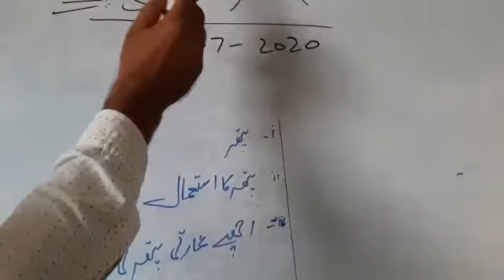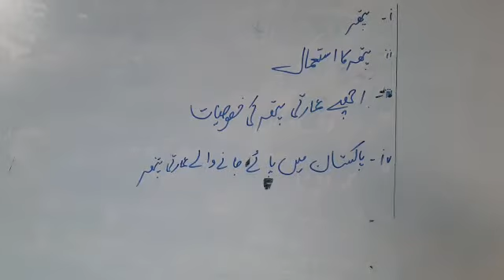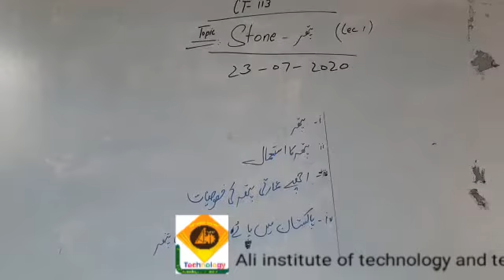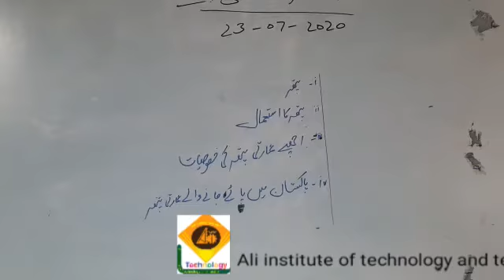Civiltechnology DAE CT-1, civil-113 Topic:- Stone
Prepared by Mr umer instructor civil engineering aitt sheikhupura